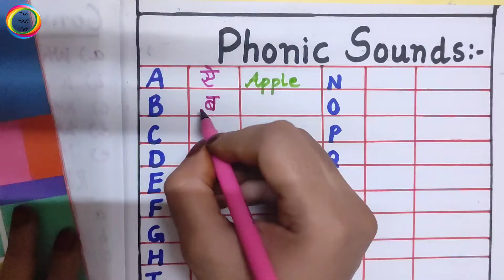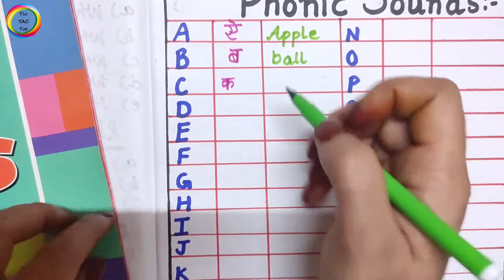बच्चों को Phonic Sounds कैसे सिखाएं | Phonic Sounds for Beginners | Learn Phonic Sounds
Here are more ways you can reinforce phonics learning at home:
Team up with the teacher. Ask how you can highlight phonics and reading outside of class, and share any concerns you have.
Listen to your child read daily. ...
Boost comprehension. ...
Revisit familiar books. ...
Read aloud.

Phase 1 of Phonics
In Phase 1 children are learning to listen to and identify sounds that they hear and to remember and reproduce them.

Phase 1 of phonics is divided into seven aspects:

Environmental Sounds

Instrumental Sounds

Body Percussion

Rhythm & Rhyme

Alliteration

Voice Sounds

Oral Blending & Segmenting

Phase 2 of Phonics
In Phase 2 children begin to learn the most common single (and some double) letter sounds like s, a, t, p, i and n. Kids start to blend these sounds to read simple CVC words like pin and mat and they learn to recognise some high frequency and tricky words such as I, no, go, the, to.

A CVC word activity that I did for some blending practise at the start of Phase 3 Phonics.

Phase 3 of Phonics
In phase 3 children learn the remaining less common single letter sounds and the more difficult double letter (and some triple letter) sounds like oi, ai, igh, oo and or.

By the end of this phase, kids should be able to:

say sounds that they are shown

blend sounds in simple words to read them

copy letters accurately

Phase 4 of Phonics
No new sounds are taught in Phase 4.

Up until phase 4 children were mostly reading and writing monosyllabic words, whereas now they begin to decode more complex words with more than one syllable.

Kids will come across CVCC words and CCVC words such as lamp and drop.

Kids become familiar with more high-frequency words and tricky words such as little, one and when.

Phase 5 of Phonics
In phase 5 children are taught some new graphemes (ways to write a sound) and these include more ways to write sounds that they have previously learned. For example, kids now learn ph as another way to read and write the f sound.

Kids will also discover some alternative ways to pronounce some sounds in certain words.

By the end of phase 5 kids should be able to recognise and spell around 100 high-frequency words more or less accurately from memory and form (write) each letter of the alphabet accurately.

Phase 6 of Phonics
By the time kids start phase 6 of phonics, they should be reading words in three different ways: reading automatically, decoding quietly and decoding aloud.

Although kids are generally able to read many hundreds of words by now using the sounds that they know and their decoding skills, they learn new spelling rules such as how to add suffixes and use contractions and apostrophes. Read about the spelling rules that are covered in year 2 here.

Phase 6 of phonics does not include any new sounds. Instead, phase 6 of phonics centres around reading and spelling.

More about Phonics: Phonics for Early Years | Phonics for Year 1 | Phonics for Year 2

phonicsreadingwritingearly yearsyear 1year 2
Ages 3-5 Phonics
Ages 5-6 Phonics
Parents

0
Post not marked as liked